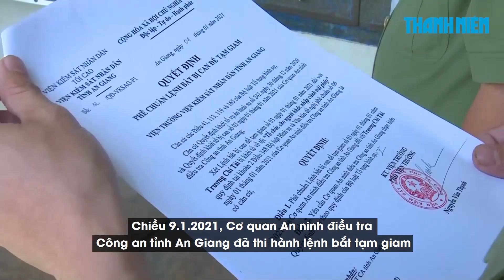Bắt thêm hai kẻ đưa bệnh nhân 1440 mắc Covid-19 vượt biên về Việt Nam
Cơ quan An ninh điều tra Công an tỉnh An Giang vừa thi hành lệnh bắt tạm giam đối với Trương Chí Tài (30 tuổi) và Lê Văn Dinh (tên thường gọi là Hiền, 31 tuổi) do có liên quan đến vụ việc bệnh nhân 1440 mắc Covid-19 nhập cảnh trái phép từ Campuchia về Việt Nam vào ngày 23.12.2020.

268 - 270 Nguyễn Đình Chiểu, Phường 6, Q.3, TP HCM